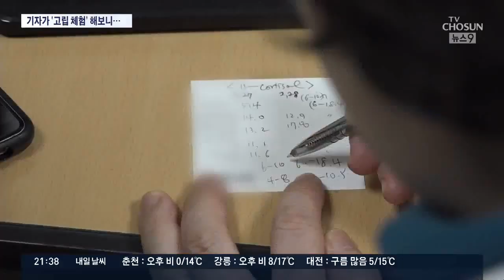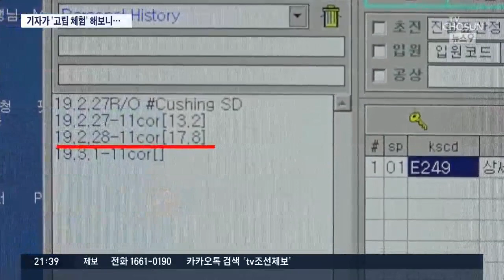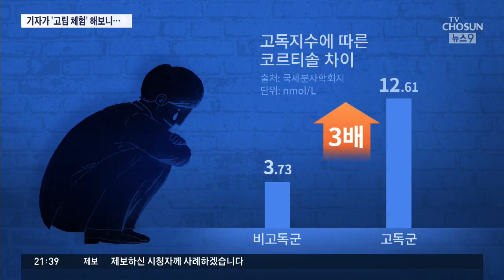'외로움이 신체에 주는 악영향' 직접 실험해 보니…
그렇다면, 사람이 외로우면 실제로 인체에 어떤 변화가 오길래 이렇게 건강에 악영향을 끼치는 걸까요, 저희 취재진이 인터넷과 전화, 그리고 TV까지 단절시킨 고립된 생활을 해보며, 몸이 받는 스트레스를 측정해봤습니다.